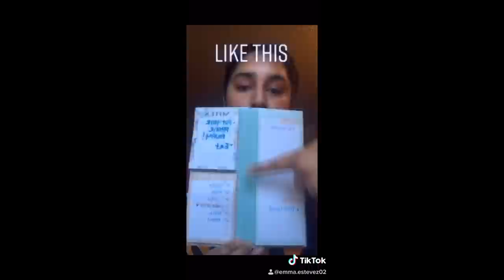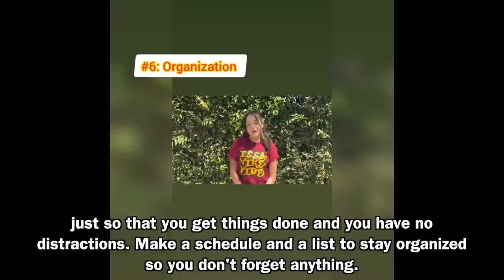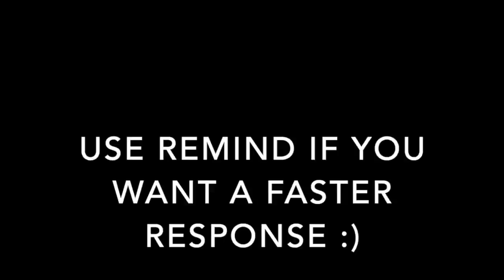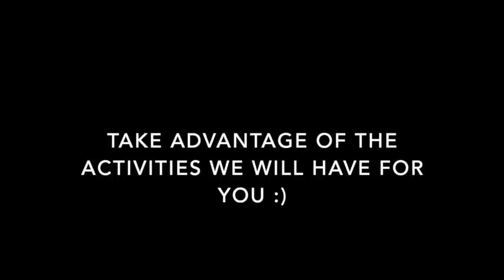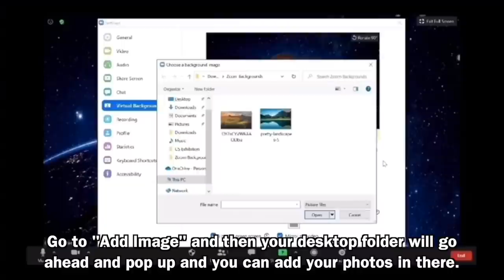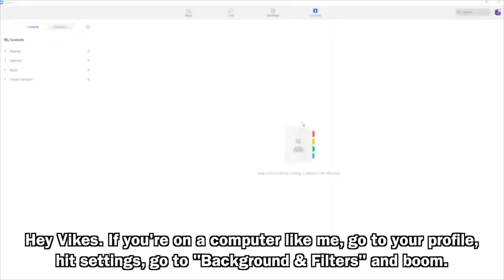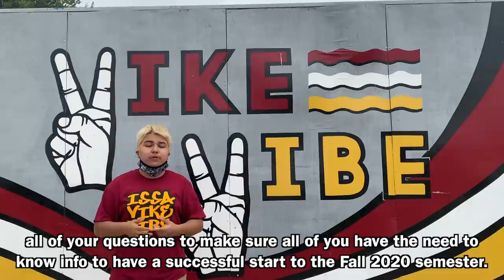DHS: Freshmen Orientation 2020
Link Crew is SO excited to welcome you to the Viking Family. Your Link Leaders have gathered information to share with you to help you navigate high school in this brand new format of online learning. We hope this video will answer some of the questions you might have about starting your high school journey as a Viking or Vikween this school year.

After watching this Virtual Vike Vibe Guide video and visiting our DHS Link Crew website, we hope that more of your questions now have answers. If not, please let us know by posting your questions for us on our @downeylinkcrew Instagram story or by sending a DM so a Link Leader can get back to you.

Link Crew is here for you & sending you all of our Virtual Vike Vibes!